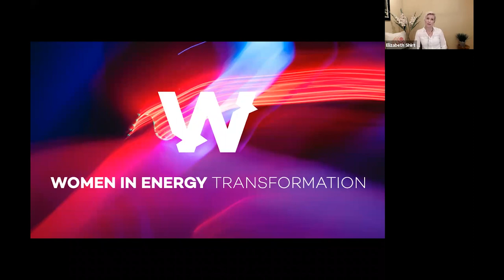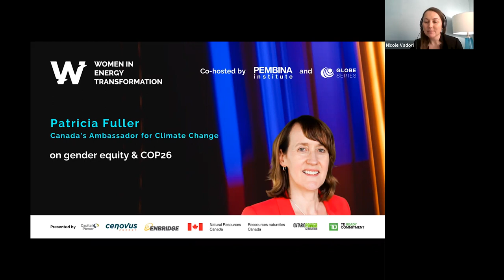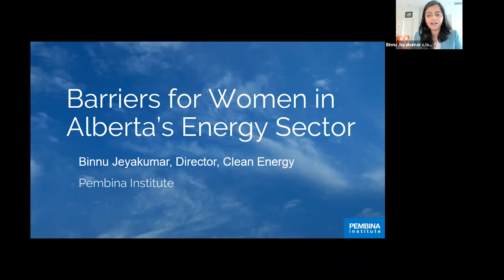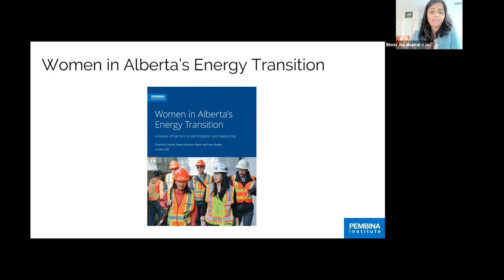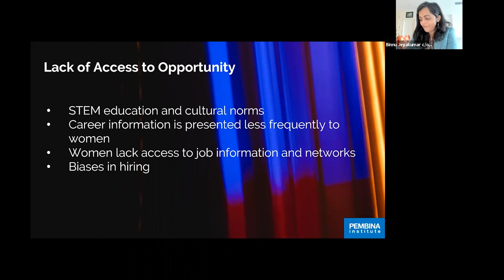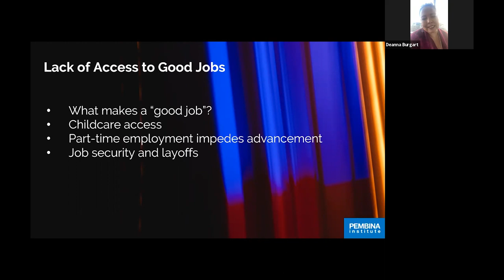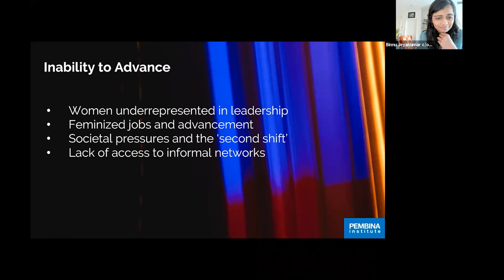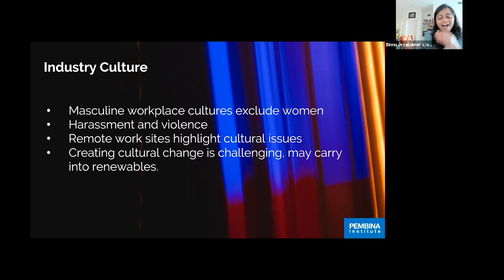Minding the Gap: Barriers and Key Themes in Equality and Inclusion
Building on the outcomes from the first dialogue, the second dialogue of the Women in Energy Transformation series focuses on key themes surrounding gender equity and inclusion emerging at COP26 and takes a deeper dive into barriers for women in the energy sector as identified from the Pembina Institute’s recent report. In this highly interactive session, we explore these barriers as peers and begin to discuss ways to overcome them in our collective path towards net-zero greenhouse gas emissions in Canada by 2050.

This session features an opening plenary interview with Canada’s Ambassador for Climate Change, Patricia Fuller, moderated by GLOBE Series’ Managing Director, Elizabeth Shirt.

Featured speakers include:

Bipasha Baruah, Professor & Canada Research Chair in Global Women’s Issues, University of Western Ontario
Luisa Da Silva, Executive Director, Iron & Earth
Maryam Monsef, Canada’s Former Minister for Women and Gender Equality and Rural Economic Development
Anna Stukas, VP Business Development, Carbon Engineering Ltd

Co-hosted by GLOBE Series and the Pembina Institute.

Natural Resources Canada - Ressources Naturels Canada
Cenovus Energy
Enbridge
Capital Power
Ontario Power Generator
TD Bank